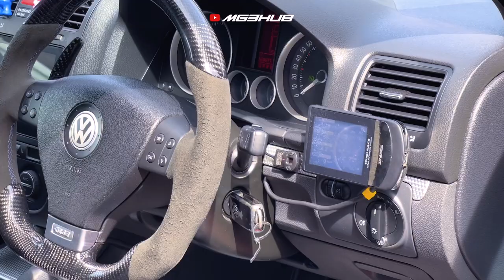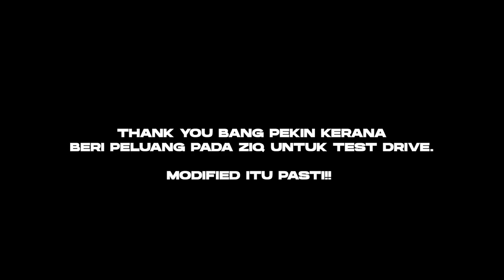TEST DRIVE VOLKSWAGEN R32 PEKIN IBRAHIM!! BUNYI MACAM GTR OOO!!